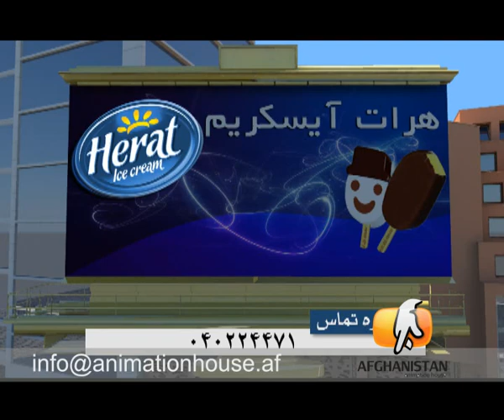herat ice cream(General tvc).flv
Afghanistan Animation Foundation